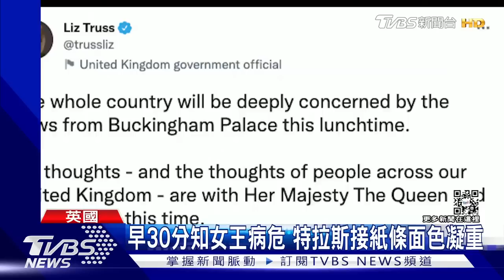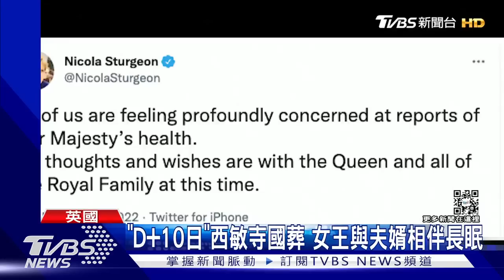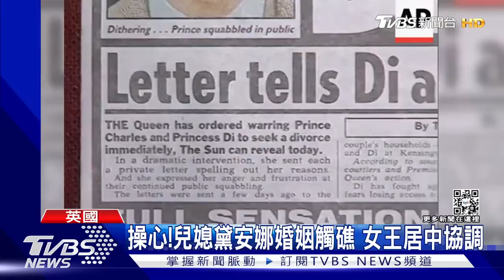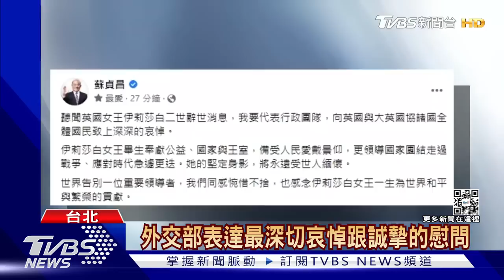【新聞懶人包】英女王伊莉莎白二世辭世 駕崩暗號「倫敦橋倒了」｜TVBS新聞